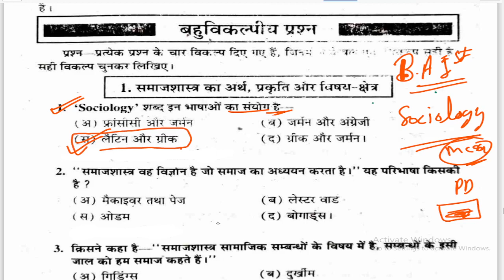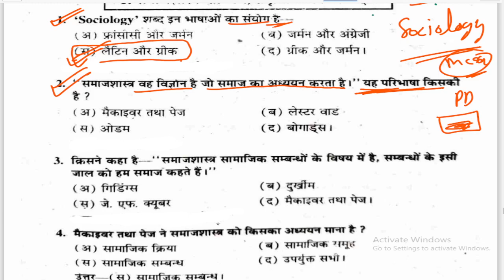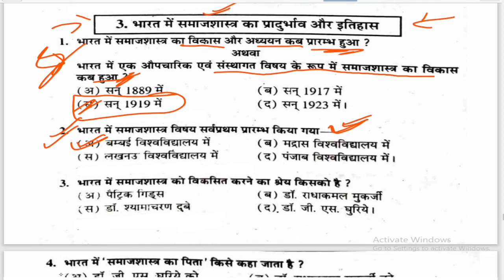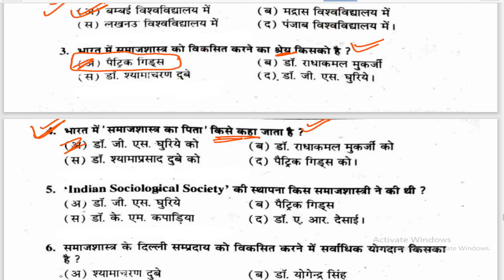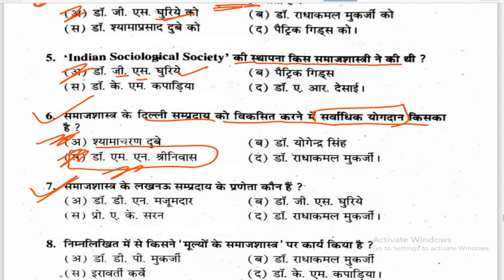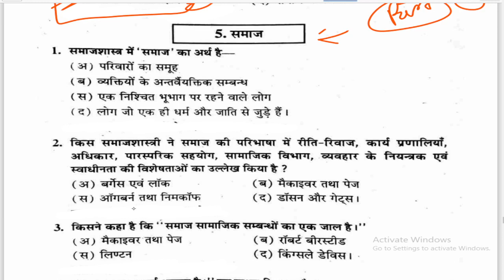🔴Live| BA 1st Semester Sociology Objective Question| 2022 important question| B.A 1st Semester